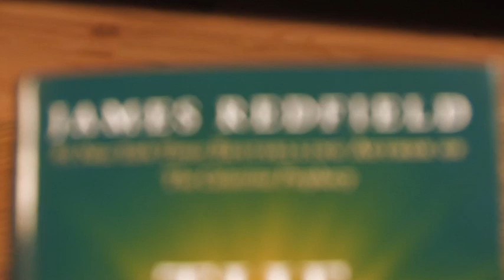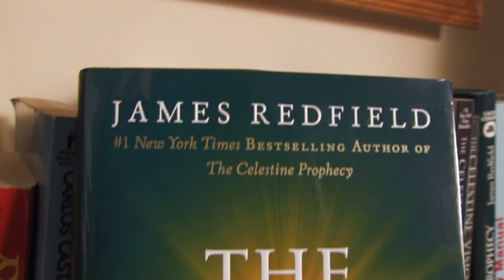James Redfield Discusses "The Twelfth Insight"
Author James Redfield discusses "The Twelfth Insight: the Hour of Decision," his newest book in the Celestine series!

Thanks for helping us spread the word!